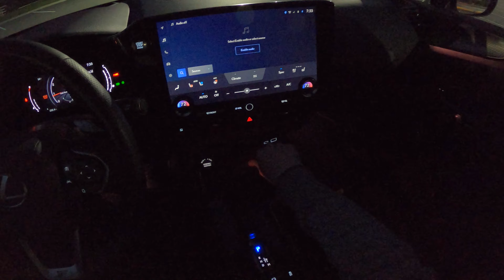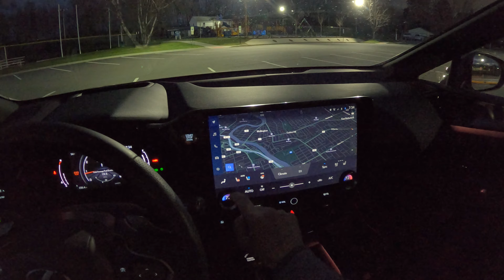2022 Lexus NX | POV Night Drive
2022 Lexus NX 350 F Sport Handling AWD POV night drive, highway drive using adaptive cruise control and lane keeping assist.

For 2022 Lexus completely redesigned the NX and yes, you heard me right, this is an all-new model. At first glance, the second gen looks more like a facelift, but true changes are on the inside and underneath. It’s based on a very good TNGA-K platform and has received revised powertrain options, including hybrid and plugin hybrid variants.

The new Lexus NX competes with cars such as an Acura MDX, Audi Q5, BMW X3, Genesis GV70, Jaguar XF, Mercedes-Benz GLC, or a Volvo XC60.

So, let’s take a deeper look at the new NX, here in a 350 F Sport Handling variant, and see how it drives!

You can also find a POV test drive and a review of the Lexus NX on my channel.

00:00 - Interior & Exterior
03:05 - Suburbs
04:09 - Highway
05:49 - City

Engine: 2.4L inline-4 turbocharged | 275 HP | 317 lb-ft of torque
Transmission: 8-speed conventional automatic | AWD
MSRP as tested: $54,145